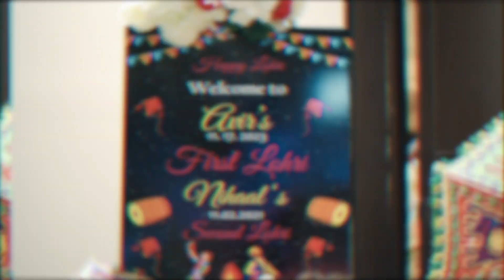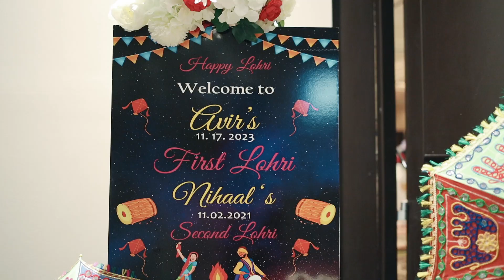NIHAL & AVIR's LOHRI HIGHLIGHT